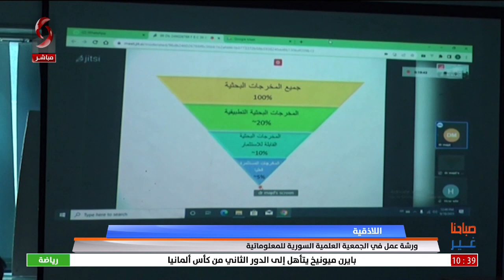صباحنا غير 2023/9/28 إعداد: رامي بديوي -تقديم: سلمى عودة - رشا أيوب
تقديم: سلمى عودة - رشا أيوب